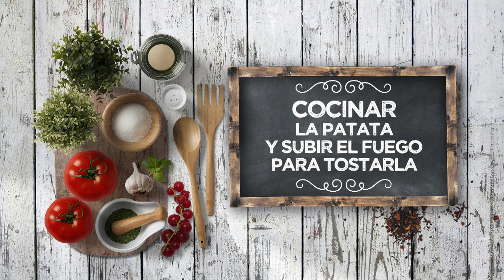TORTILLA DE PATATA CASI SIN ACEITE - LPL PGM 2165 RECETA 01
Ingredientes para 4 personas:
3 patatas medianas, 6 huevos talla L y 1 cebolleta.
Además, jamón de Teruel, pan de cristal, tomates, sal, pimienta negra y aceite de oliva virgen extra.

Elaboración:
Pelar las patatas. Lavar, cortar en cuartos a lo largo y laminar finas. Añadir sal.
Pochar en una pequeña cantidad de aceite de oliva virgen extra, removiendo para que se suelten. Cocinar 5 minutos y agregar la cebolleta picada fina. Subir el fuego y semitapar la cazuela.
Mientras, batir en un cuenco los huevos con sal.
Cuando la papa comience a deshacerse y tostarse y la cebolleta esté bien pochada, verter sobre los huevos y remover.
Poner la sartén limpia y aceitada a fuego alto, verter la mezcla de tortilla y remover con un vaivén. Cocinar un minuto y dar la vuelta con ayuda de un plato aceitado.
Sacar y dejar reposar 15 minutos.
Para emplatar, servir con pan de cristal tostado untado en tomate, con sal y aceite de oliva virgen extra, coronando la tortilla con tiras de jamón de Teruel.